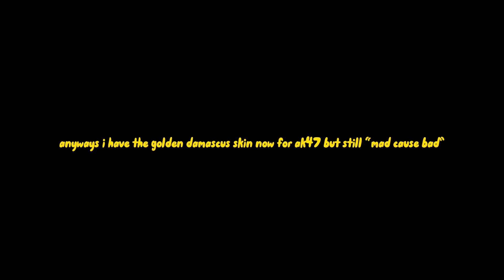Gold Damascus Skin On Ak47 | Roblox Bad Business